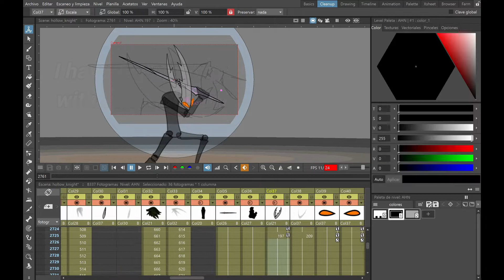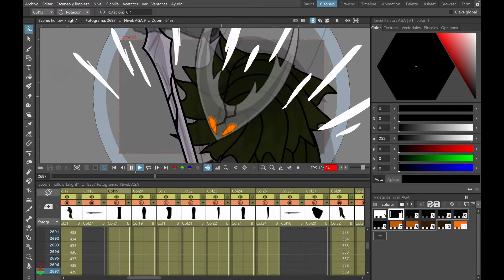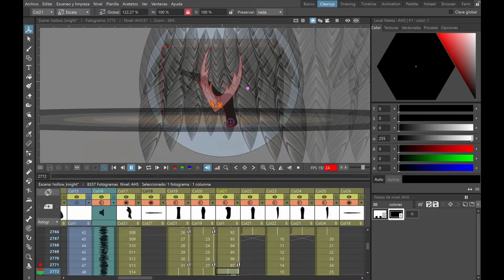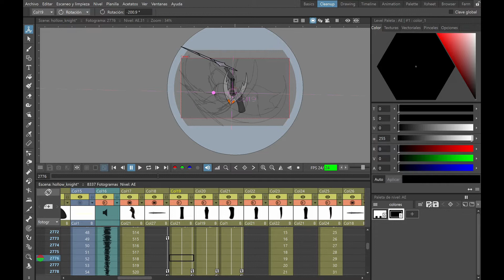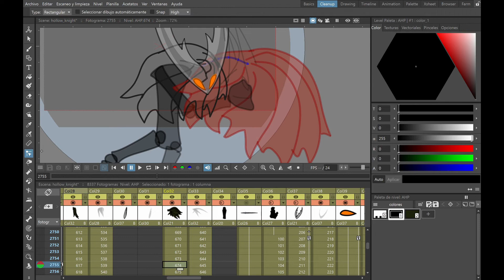more progress in the animation, plus a message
I'm back to action